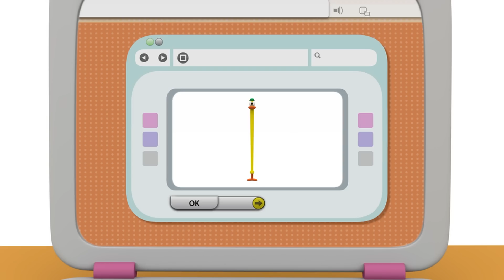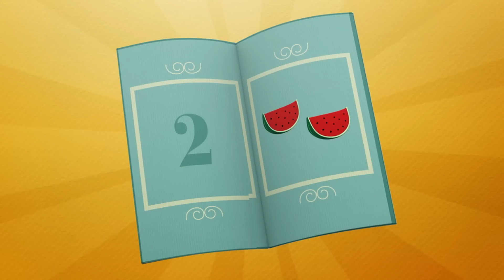🔠 POCOYO em PORTUGUÊS do BRASIL - Aprendendo O Alfabeto Português [121 min] DESENHOS ANIMADOS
✔️ As letras do alfabeto Em breve voltaremos as aulas. Animado?  Você está pronto para aprender as letras?  Aprender o alfabeto é essencial para aprender a ler e escrever.  O alfabeto é composto por 5 vogais e 21 consoantes e a união de uma com a outra forma as palavras.  Pocoyo e seus amigos são muito aplicados e têm muito cuidado em aprender a escrever novas palavras.  Aprender a ler permite a fazer leitura e viver grandes aventuras através dos livros.  Além disso, eles também adoram aprender vocabulário em outros idiomas porque abre um canal de comunicação com amigos de outras partes do mundo.  Venha!  Vamos começar uma aula de letras!  Aproveite esta compilação especial dedicada a conhecer as letras!

00:00:00 De volta à escola
00:06:03 ABC
00:08:56 Pocoyo vai à scola
00:15:29 O Primeiro Dia do Yanko
00:21:35 AEIOU
00:23:53 Pato preso
00:29:54 Palavras mágicas
00:35:43 Quem está no telefone?
00:41:44 Quem está me chamando?
00:47:47 A boneca de Elly
00:53:48 Detetive Pocoyo
00:59:47 Pequeno e grande
01:06:11 Acorda, Pocoyo!
01:12:31 Subindo e descendo
01:18:58 Chave para tudo
01:25:00 Pocoyo, Pocoyo
01:31:03 Adivinhe o que é
01:37:03 Truque de mágica
01:43:01 Pega Loula pega
01:49:01 Bolinhas de sabão
01:55:01 Pegadas misteriosas

✏️ De volta à escola ✏️
É hora de voltar para a escola, mas Pocoyo não quer ir. Enquanto Nina e todos os seus amigos gostam de brincar e aprender, Pocoyo fica sozinho e logo descobre que é mais divertido ir à escola.

🎒 Pocoyo vai à scola 🎒
Lagarta e Soninho estão no colégio.

🎩 Palavras mágicas 🎩
Está acontecendo algo muito estranho hoje...

📞 Quem está no telefone? 📞
Pocoyo encontra um telefone.

📢 Quem está me chamando? 📢
Pocoyo encontra uma caixa com apitos muito especiais.

🍼 A boneca de Elly 🍼
Pocoyo tem que vigiar a boneca favorita da Elly, mas acaba quebrando.